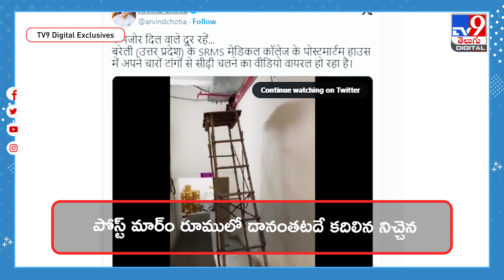శవాల గదిలో నడుచుకెళ్లిన నిచ్చెన... అసలేం జరిగింది..? - TV9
దెయ్యాలు ఉన్నాయా..లేవా అన్న విషయం పక్కన పెడితే.. పోస్ట్ మార్టం గదిలో స్వయంగా కదిలిన ఓ నిచ్చెన అందరినీ అదరగొట్టేసింది. ప్రస్తుతం దానికి సంబంధించిన వీడియో సోషల్ మీడియాలో విపరీతంగా వైరల్ అవుతోంది. వీడియో చూసి నెటిజన్లు షాక్ అవుతున్నారు. ఈ షాకింగ్‌ సంఘటన ఉత్తరప్రదేశ్‌లో వెలుగు చూసింది.